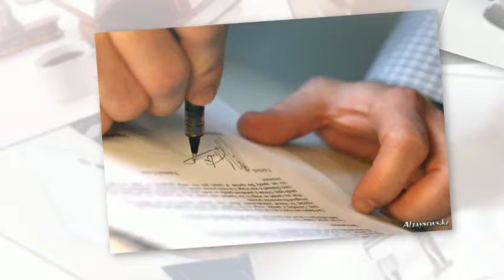"Захист Права" Найкращий адвокат Київ двокати по кримінальних справах недорого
"Захист Права" Найкращий адвокат Київ двокати по кримінальних справах недорого  07246